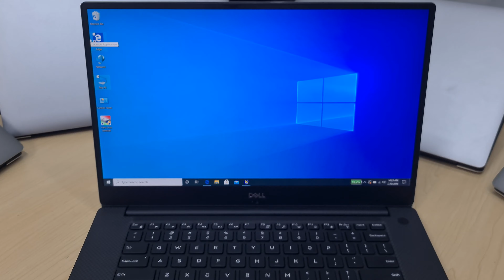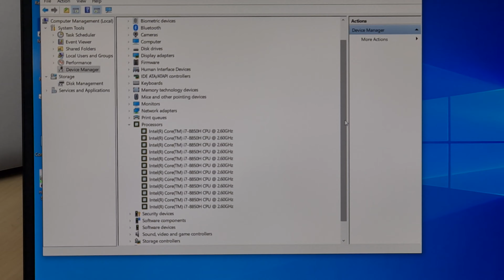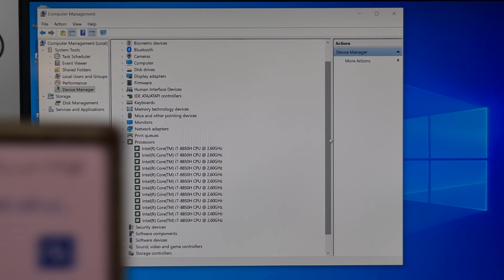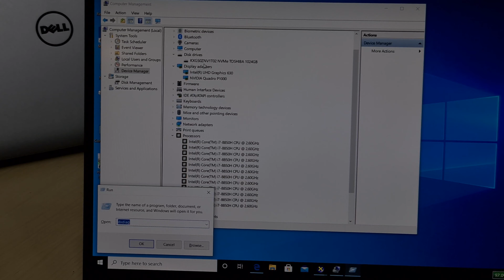Dell Precision 5530 | Laptop máy trạm mỏng nhẹ cải tiến đáng kể về hiệu năng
Có Hỗ Trợ trả Góp online
Hotline:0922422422. ĐC:159 Nguyễn Thái Sơn, Phường 4, Gò Vấp, HCM

Thương hiệu:  Máy trạm DELL Precision 5520

Vi xử lý: Intel Core i7 8850H, 6 nhân / 12 luồng

Màn hình: 15.6" FHD IPS (1920x1080) chống chói

RAM: 16GB DDR4 bus 2666 MHz (Nâng cấp tối đa 64GB)

Card đồ họa: Nvidia Quadro P1000 4GB

Lưu trữ: 1000 GB m.2 NVMe

.Pin: 57 WHr zin máy

Kết nối chính: 2 x USB-A, 1 x USB-C, SD Card slot

Hệ điều hành: Windows 10 bản quyền

Dell Precision 5530 | Core i7-8850 | 16GB RAM | VGA P1000 |  SSD NVME 1000GB | Full HD ips nhẹ 1.77KG

Dell Precision 5530 | Máy trạm đồ họa màn hình 15.6 inch Full HD IPS mỏng nhẹ 1.77KG giá mềm
💥Dell Precicion 5530 Core™ i7 -8850H  RAM 16GB SSD  1000GB NVME tốc độ siêu nhanh ( nâng cấp lên 2TB, 3TB, 4TB vẫn vô tư) ,  15"6 inch full HD 15.6 Inch , IGZO IPS Anti-Glare 💸 Giá tr 27xx vnđ 💸 💯 Trả Góp Dễ Dàng 💯

 💥BỘ VI XỬ LÝ: CPU CORE I7-8850HHQ 2.6GHz Upto 4.3GHz. Cache 9MB ( 6 nhân 12 luồng)

  💥Ổ CỨNG: SSD 1000GB NVME tốc độ rất nhanh

  💥CARD ĐỒ HOẠ : Đồ họa UHD Intel® 630 + QUADPRO P1000 (4GB)

  💥MÀN HÌNH: 15.6 inch Full HD ips  siêu nét

  💥HỆ ĐIỀU HÀNH: WIN 10 PRO

               💥Ưu ĐIểm 💥

-Màn hình với độ phân giải full HD ips siêu nét
-Dòng máy trạm được thiết kế chuyên cho đồ họa, gaming
-RENDER,3DMAX,CAD,REVIT,PR,CR,AI,PS...
-Bao chiến tất cả các tựa game, với dòng CPU HQ, VGA 4GB
💯 𝐂𝐀𝐌 𝐊Ế𝐓 💯

🏘 Đc: 159 Nguyễn Thái Sơn, Phường 4, Gò Vấp, HCM